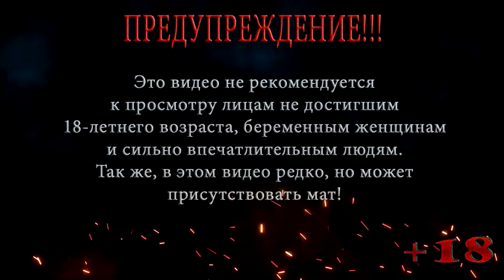ПО ВОЛНАМ ◀ ПРОХОЖДЕНИЕ ГТА 5 / GTA 5 ◀ НА РУССКОМ #32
В этой серии ГТА 5 / GTA 5 Тревор отправляется красть подводную лодку для выполнения ограбления, он проникает на корабль и спускает лодку на воду, теперь остается по тихому уплыть под водой и немножко по волнам.

Помощь покупки видяхи Nvidia GeForce RTX 2060 6 gb:
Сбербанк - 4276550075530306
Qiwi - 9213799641